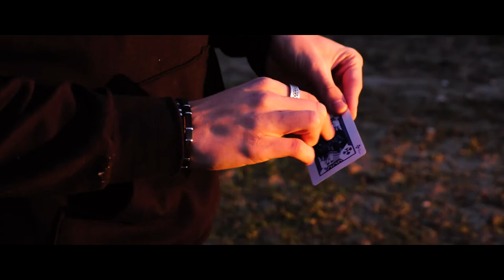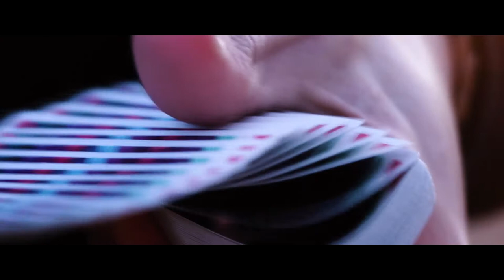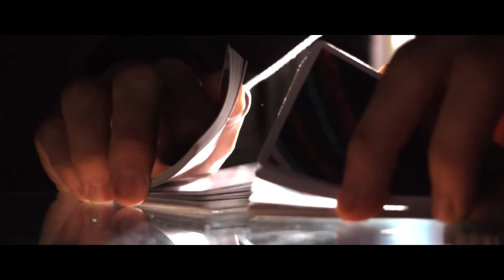Binary Playing Cards Official Trailer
The original design inspiration of Binary Playing Cards derived from one loading picture, just a mundane Mosaic screen but hit the designer instantly. It is a result of the combination of modern technology and traditional western aesthetics.

Right triangle and the square formed by it are the main elements of the design.

As to the color scheme, it depicts the features of painted glass and ancient Greek mosaic art. A strong sense of strength and passion is the first impression given by this deck.

The tuck is modern and stylish. The flawless card back design dazzles your eyes. All the patterns are consistent with the overall style. Modern simplicity is always the eternal melody of playing card designs.

Binary Playing Cards are printed by USPCC. Casino stock coupled with Air-cushion finish.

Stunning appearance comes with finest quality, best option for cardists and magicians!